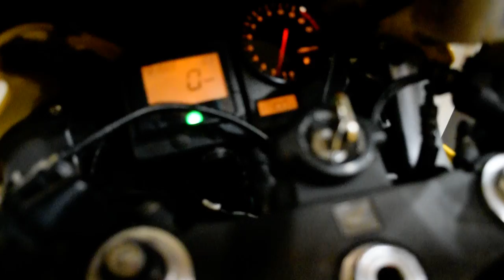2000 Honda CBR929RR | Used motorcycle for sale at Monster Powersports, Wauconda, IL